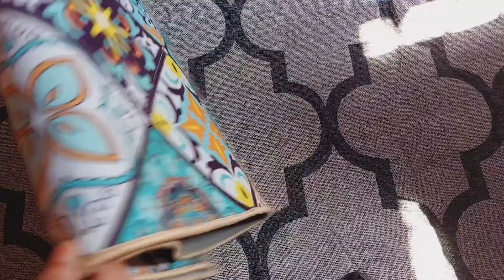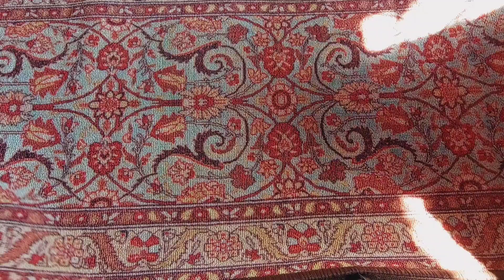Amazon home decor & kitchen item haul||Amazon shopping haul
Hi, friends I am Moumita from Aesthetic_kraft. I hope you all are doing well. Today I am sharing some low budget  home furnishing and kitchen items which purchased from Amazon. I think today's Haul video hopefully would be helpful for you. Links are given below.

Amazon Product links are here

1. Tri-ply Kadai
2. printed black out door curtain
3. Persian style Bed side Mat
4. Anti Skid washable pulti purpose polyester Mat
5. Multi purpose wooden Rack